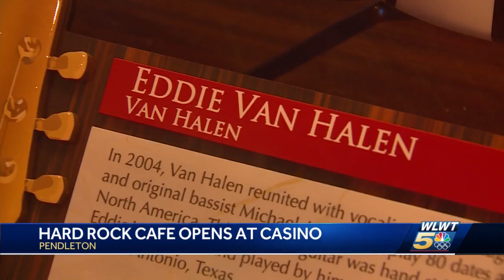Hard Rock Café Cincinnati opens its doors with live music, memorabilia, food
An exciting day for Cincinnati – joining the ranks of Miami, London, Sydney, Los Angeles and countries across the globe – the Hard Rock Café Cincinnati at Hard Rock Casino opened its doors Thursday morning.